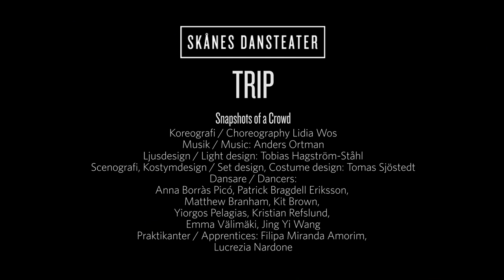Trip, trailer - Skånes Dansteater - Lidia Wos, Roser López Espinosa, Fernando Melo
Föreställningstrailer för Skånes Dansteaters tredelade dansföreställning Trip, koreografi av Lidia Wos, Roser López Espinosa och Fernando Melo. På Skånes Dansteater vår 2019
Performance trailer for Skånes Dansteater's triple-bill Trip, choreography by Lidia Wos, Roser López Espinosa and Fernando Melo. At Skånes Dansteater spring 2019.

OM TRIP
Trip presenterar världspremiären av Featherweight av Roser López Espinosa, Sverigepremiären av Snapshots of a Crowd av Lidia Wos och nypremiären av The Longest Distance Between Two Points av Fernando Melo. Tre vindlande världar väntar på dig.
ABOUT TRIP
Trip is a triple-bill presenting the world premiere of Featherweight by Roser López Espinosa, Sweden premiere of Snapshots of a Crowd by Lidia Wos and a revised version of The Longest Distance Between Two Points by Fernando Melo. Three winding worlds awaits you.
Föreställningar / Performances at Skånes Dansteater
15, 17, 18, 21, 23, 26 maj/May, 1 juni/June 2019
SNAPSHOTS OF A CROWD
Koreografi / Choreography: Lidia Wos
Musik / Music: Anders Ortman
Scenografi, kostymdesign / Set design, Costume design: Tomas Sjöstedt
Ljusdesign / Light design: Tobias Hagström-Ståhl
Dansare / Dancers: Filipa Miranda Amorim, Patrick Bragdell Eriksson, Matthew Branham, Kit Brown, Yiorgos Pelagias, Kristian Refslund, Emma Välimäki, Jing Yi Wang
Dansarpraktikant, understudy / Apprentice dancer, understudy: Lucrezia Nardone

FEATHERWEIGHT
Koreografi, scenografi / Choreography, Set design: Roser López Espinosa
Musik / Music: Igor Stravinskij
Ljuddesign / Sound design: Mark Drillich
Ljusdesign / Light design: Mattias Jonsson
Kostymdesign / Costume design: Åsa Gjerstad
Dansare, medskapare / Dancer, co-creator: Sarah Bellugi Klima
Dansarpraktikant, understudy / Apprentice dancer, understudy: Filipa Miranda Amorim

THE LONGEST DISTANCE BETWEEN TWO POINTS
Koreografi / Choreography: Fernando Melo
Musik / Music: Strokur, Hildur Gudnadottir. I Will Surround You, Stars of the Lid. Stil, Machinefabriek. In Praise of Tears, Kyle Bobby Dunn. Music for Pieces of Wood, Steve Reich.
Konstnärlig samarbetspart / Artistic collaborator: Shumpei Nemoto
Orginalljusdesign / Original light design: Geonyoung Kim.
Bearbetad av / reworked by Shumpei Nemoto, Mattias Jonsson
Kostymidé / Costume concept: Fernando Melo
Dansare / Dancers: Maria Pilar Abaurrea Zardoya, Cassandra Arnmark, Samuel Denton, Laura Lohi, Tiemen Stemerding, Riccardo Zandoná
Dansarpraktikant, understudy / Apprentice dancer, understudy: Sarah Abicht

Film: Filmbruket